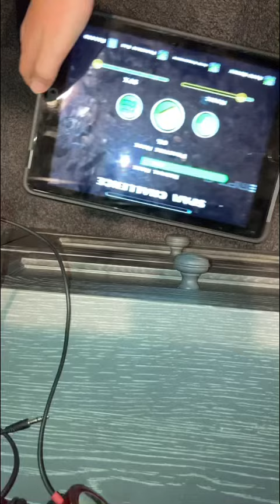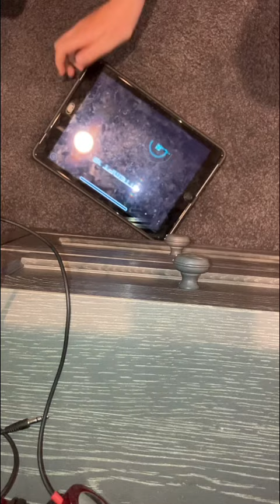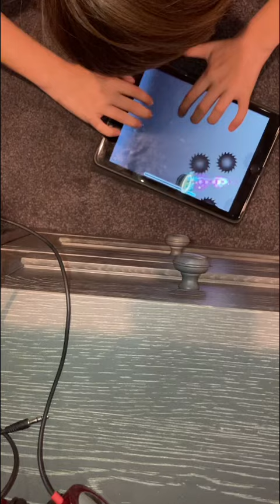Destroying our fingers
I needed content